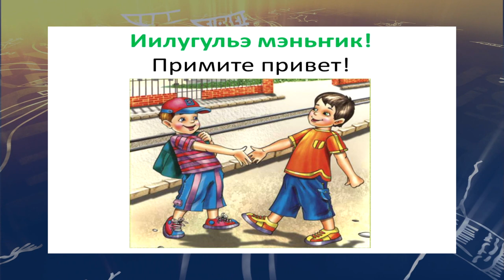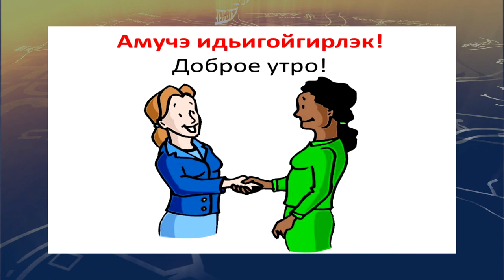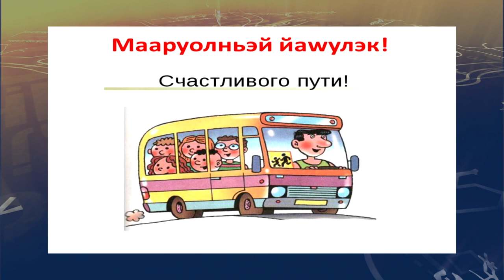teleuroki ukagir 27